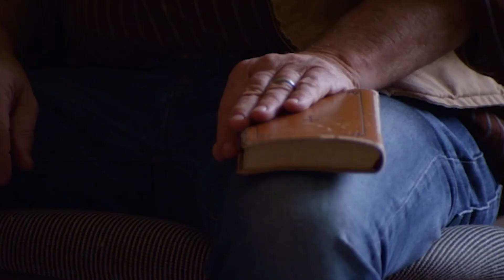Jenn Gotzon Chandler NRB 2018 Interview | Parables TV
Actress Jenn Gotzon joins us at NRB Proclaim to discuss her new movie "My Daddy is in Heaven".